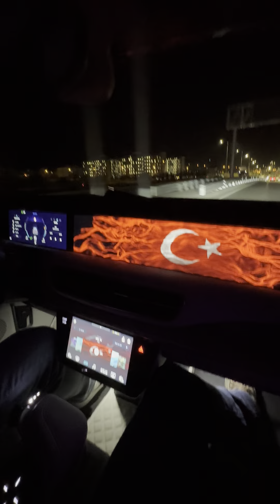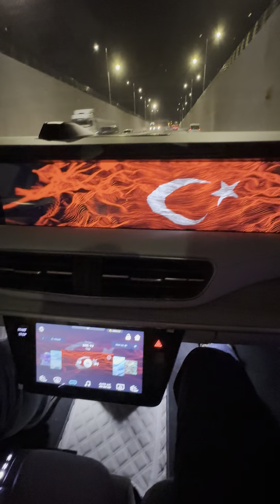TOGG İLE GECE YOLCULUĞU